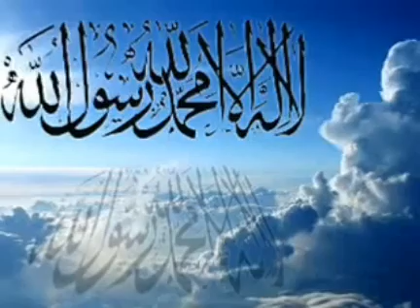Hazrat Bayazid Bastami Rahmatullah Aleh aur Ek Yahudi ka waqiya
Hazrat Bayazid Bastami Rahmatullah Aleh ka waqiya

Copyright Disclaimer u/s 107 of The Copyright Act 1976, allowance is made for "fair use" for purposes such as criticism, comment, news reporting, teaching, scholarship and research, Fair use or use permitted by copyright statute that might otherwise be infringing.